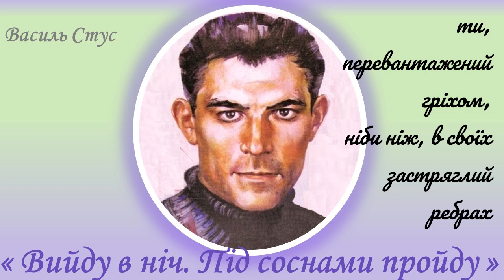"Вийду в ніч. Під соснами пройду", Василь Стус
Вийду в ніч. Під соснами пройду,
промину завмерлу автостраду
і на тишу раптом набреду —
вклякни й згадуй.
Глухо в сні колотиться ставок,
ошалілі тріпаються сови,
і німує безголосий мрок,
і лютує розпач безголовий.
Ртуть. І ртуть. І тільки ртуть. І ртуть
совається, як вагітна жінка.
Стовбурами спогади ростуть,
і за ними ні греця не видко.
Стовбурами спогади ростуть,
бовваніє поніч ожередом,
відчайдушна самота і суть
відчайдушна — обернутись твердю.
Схарапудженим дивись більмом
понад крони, хмари, понад небо,
ти, перевантажений гріхом,
ніби ніж, в своїх застряглий ребрах,
світишся по окраю води
ледве-ледь — по мерехтові втоми.
Власного — на окраї — знайди,
втраченого — в мерехті. Незлому
висповідайсь, давши на позір
злигоднями збирану непотріб.
Як німує трудно водовир!
Окраї — олив'яні і гострі!
Мертвий мій орґане, лісу мій,
вилляте і вигускле стозвуччя,
чуєш, не безумій, ставе мій,
безуме, зажди: росте, як круча,
ніч. Ти нею ввесь опоночів.
Жально сяють божевільні зорі.
І летить орда смертельно-хорих
виплесків пекельних — кажанів.